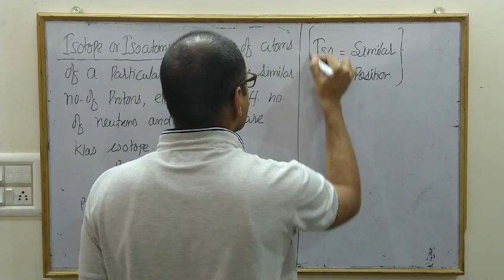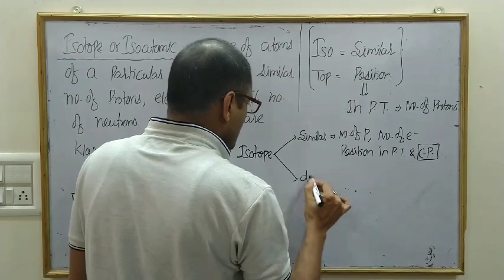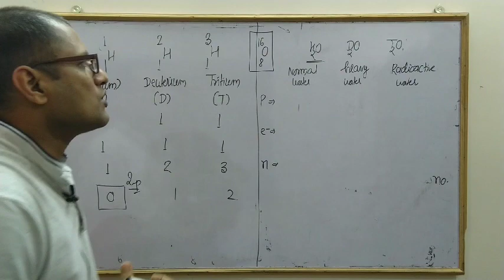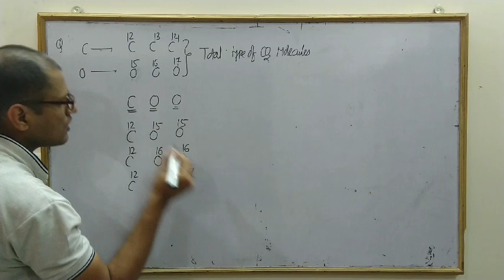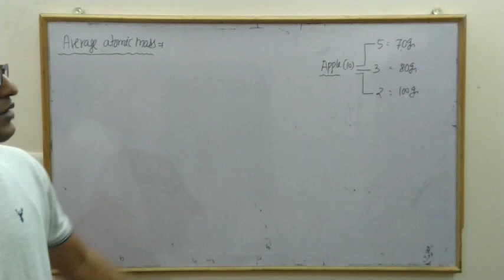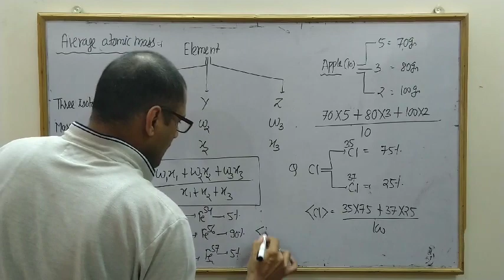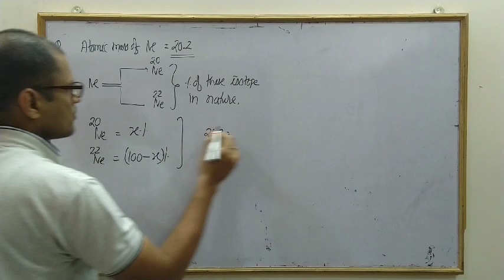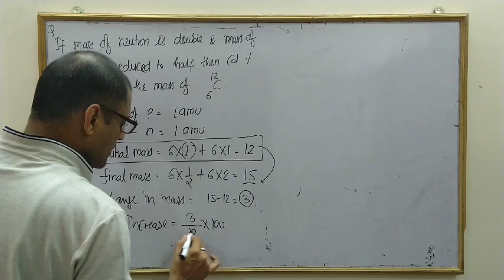Some Basic concepts of Chemistry#L#2(Class 11th)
ISOTOPE, AVERAGE ATOMIC MASS